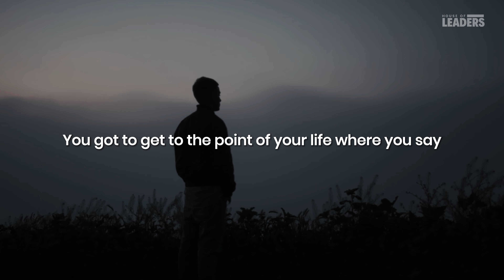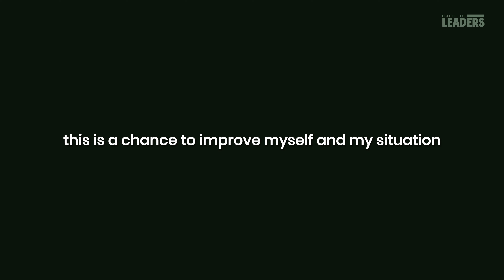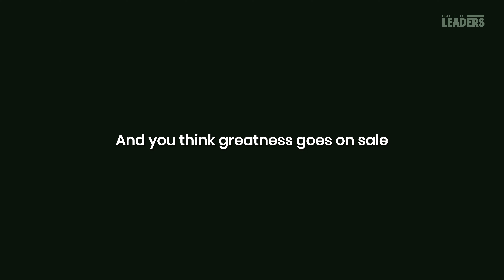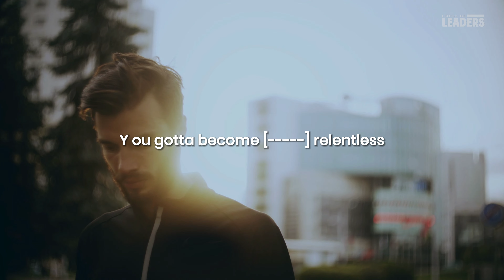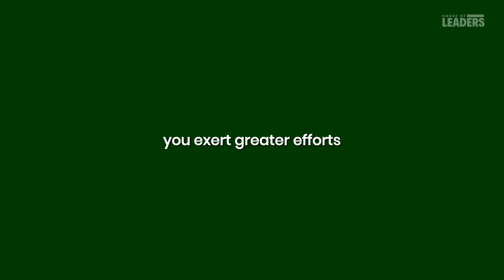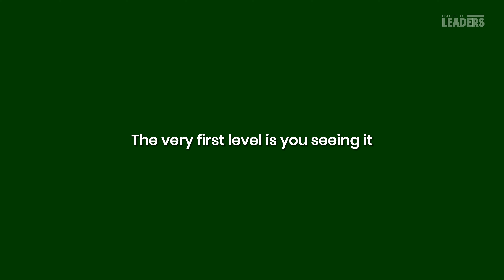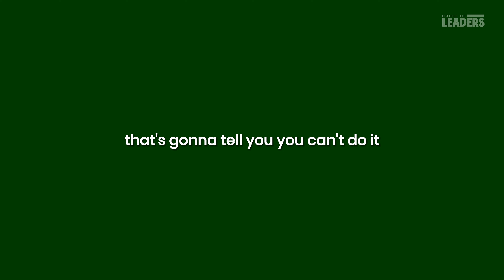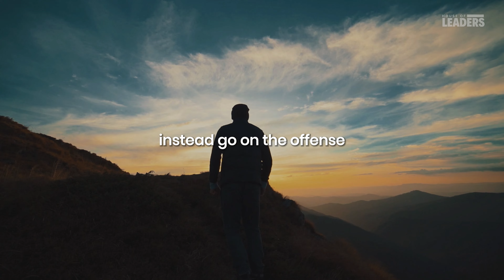Stop Waiting And Just Do It | Inspiration Motivational Speech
Welcome to a special episode of “House of Leaders Motivation.”

In life, opportunities often present themselves when we least expect them. Waiting for the "perfect" moment may mean missing out on valuable experiences and growth. Embracing the present moment empowers us to seize opportunities as they arise.